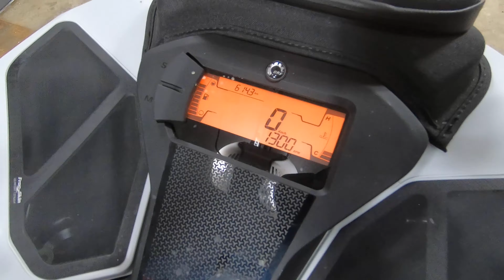FIXING MY BROKEN TUNNEL!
After 10 months i finally got my freeride fixed! Tried to make a video to document it and its a little rough but i think it turned out not bad!